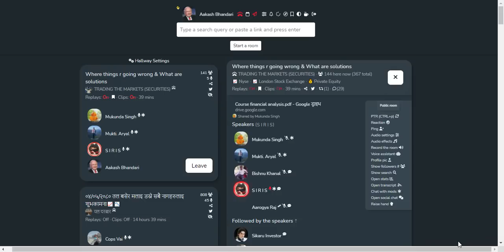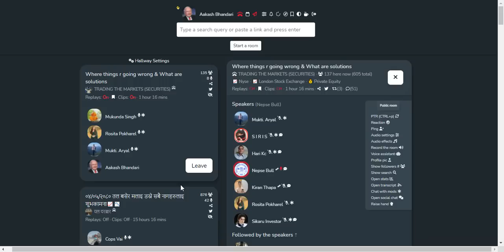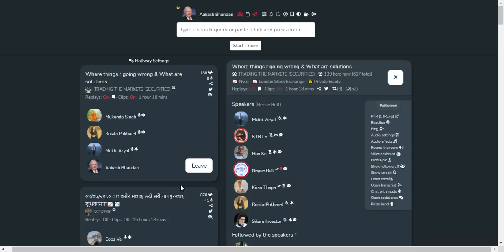SHARE MARKET DISCUSSION | NEPSE UPDATE AND ANALYSIS | SHARE MARKET IN NEPAL